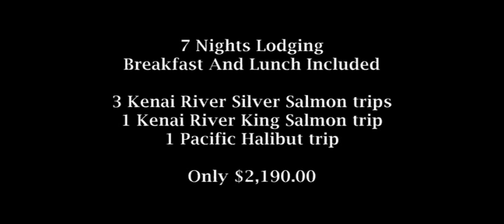Alaska Fishing | Salmon Halibut Combo Package at Jimmie Jack's Lodge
Jimmie Jack's Alaska Fishing Lodge. Fish for King Salmon, Silver Salmon, and Halibut all in the same trip as the season's overlap in July to August.